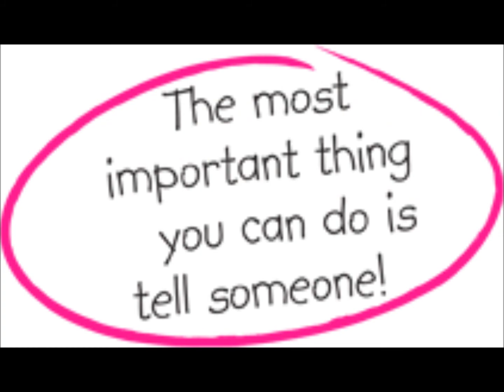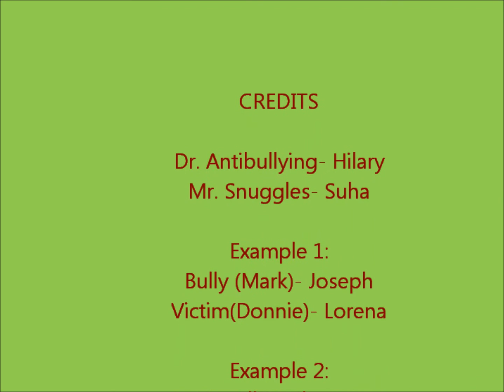Bullying Stops Here- HUSR 201 PSA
Created By: Lorena Ruiz, Suha Milhem, Joseph Vasquez, Hilary Mohlman

Bullying is basically a form of intimidation or domination toward someone who is perceived as being weaker. It is a way of getting what one wants through some sort of coercion or force. It is also a way for someone to establish some sort of perceived superiority over another person.

Unfortunately bullying is more common than it should be. If you or someone you know is being bullied, the most important thing you can do is to tell someone (trusted adults).

Video Editing done by Hilary with Windows Live Movie Maker
Puppets Provided by Suha
Voice Changer App Provided by Joseph